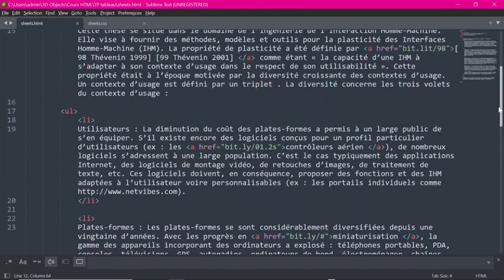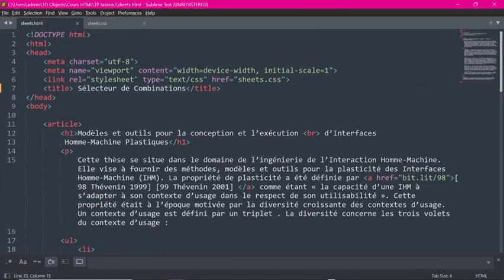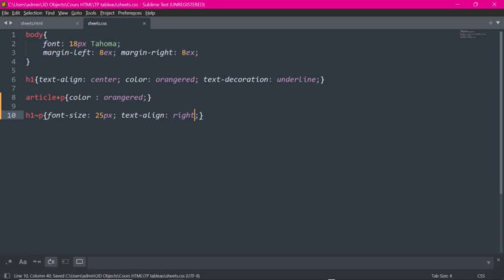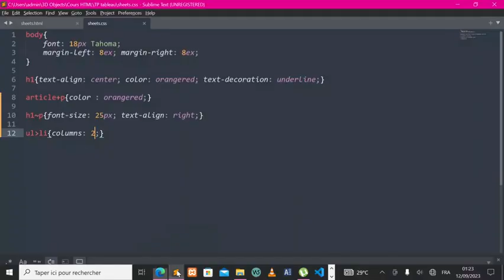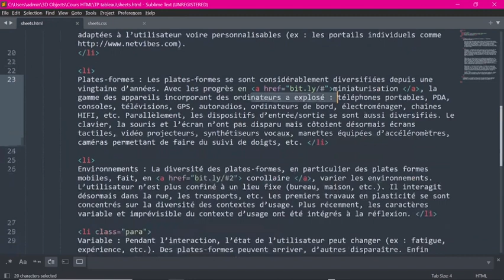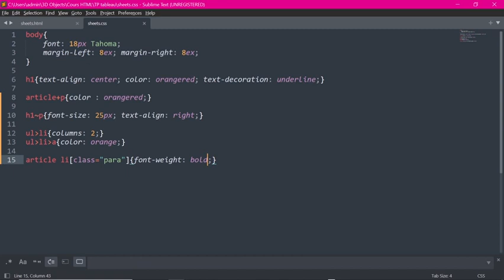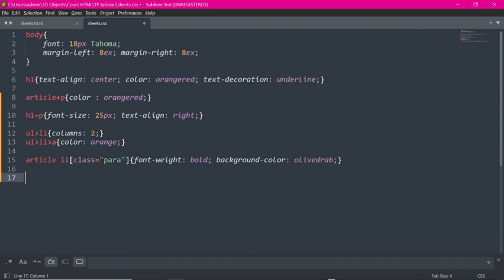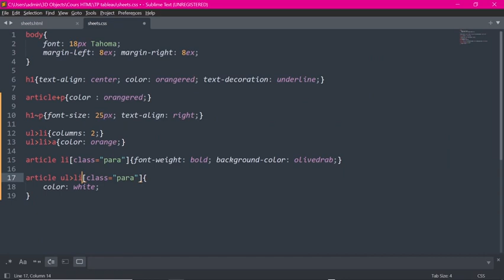#57 : Sélecteurs de Combination en CSS.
Dans cette vidéo, vous allez découvrir quelques sélecteurs combinateurs les plus utilisés en CSS.

Laisser moi un pouce bleu et un commentaire :)